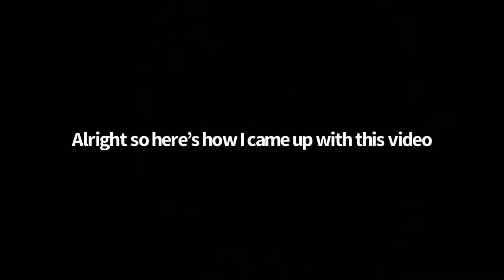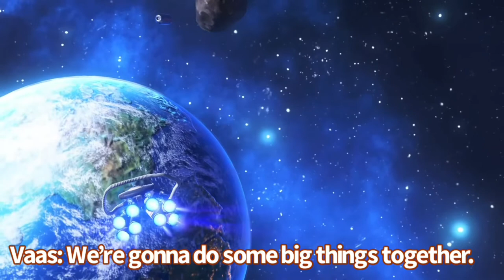If Vaas Montenegro became an octoling part 1 (Splatoon 3 campaign)